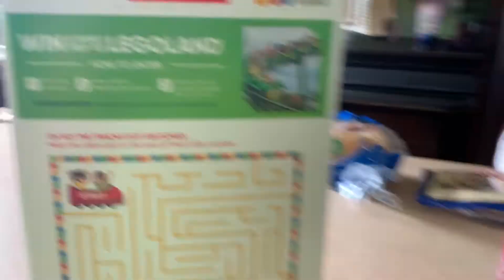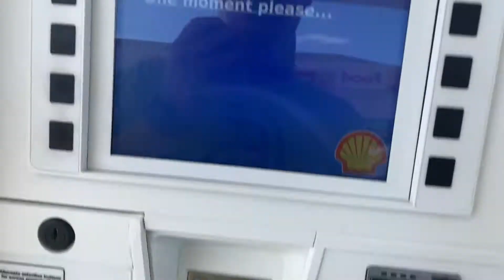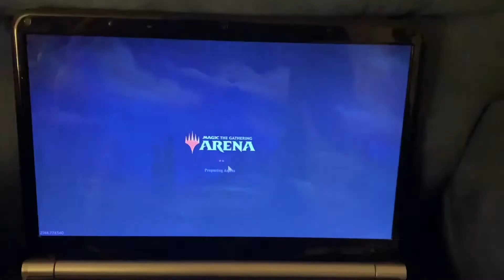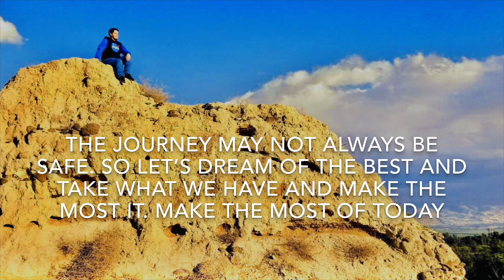MY BROTHER BEAT UP MY LLAMA! (32)